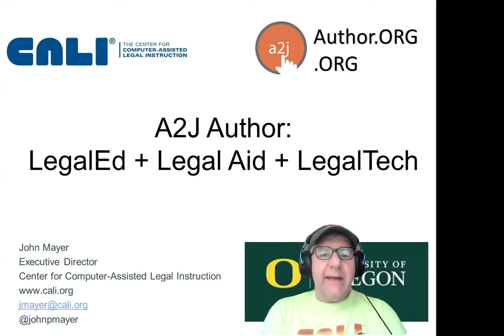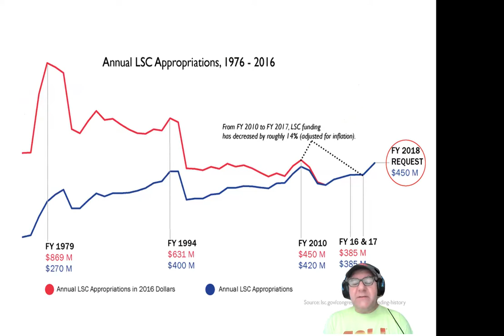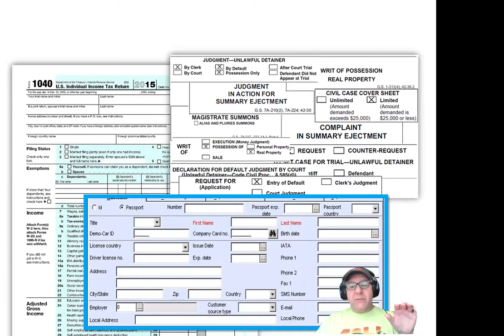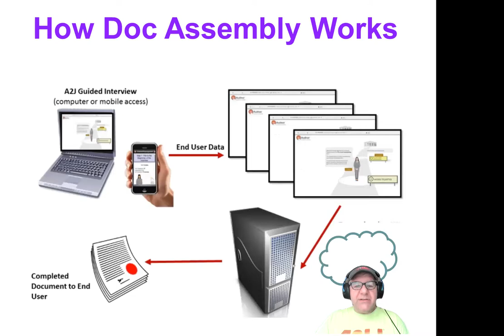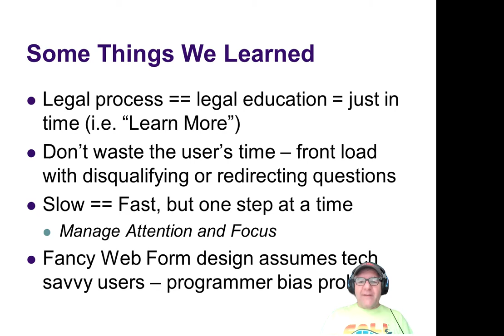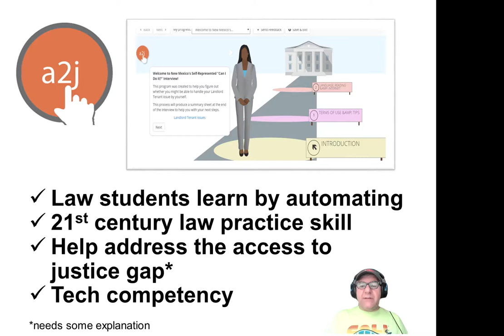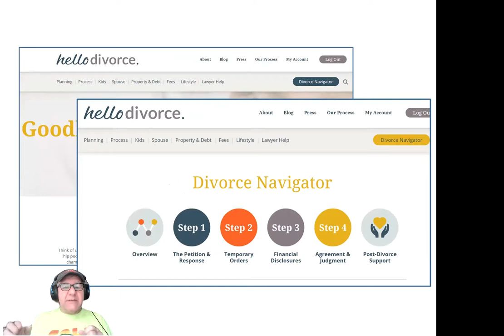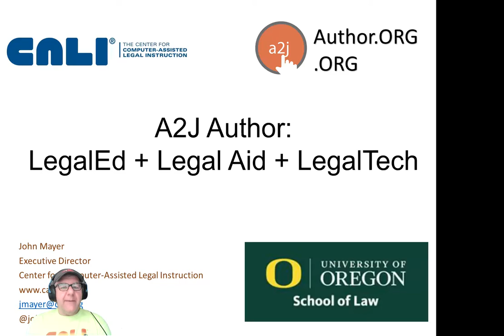John Mayer/CALI - A2J Author:LegalEd + Legal Aid + LegalTech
John Mayer, Executive Director of the Center for Computer-Assisted Legal Instruction (CALI) talks to University of Oregon Law School students about Document Automation, A2J Author and Access to Justice.